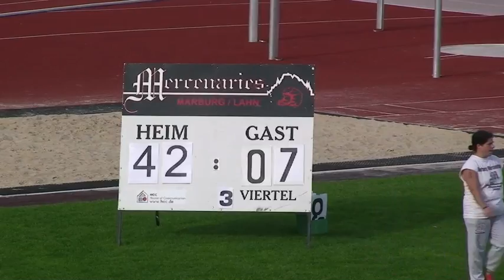Marburg Mercenaries v. Saarland Hurricanes 2012